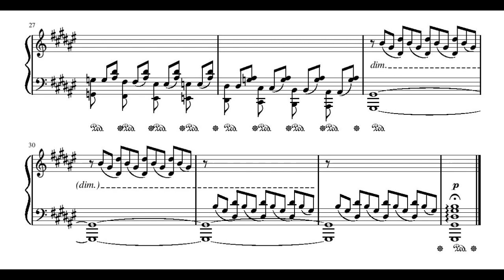Prelude in G sharp minor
Just a little prelude.